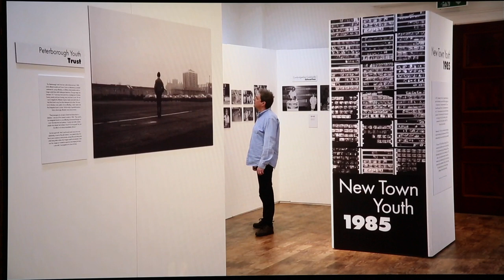New Town Youth 1985 featured on ITV News Anglia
ITV News Anglia ran a piece about my exhibition that opens tomorrow, January 21 at the Peterborough Museum & Art Gallery. Terrific work by video journalist Stuart Leithes who managed to track down and shoot some of the sites I took pictures at in 1985.  I am very happy with the amount interest in my picture stories and I hope people who come to the gallery find it both thought provoking and fun.